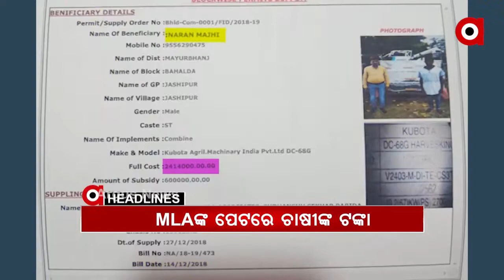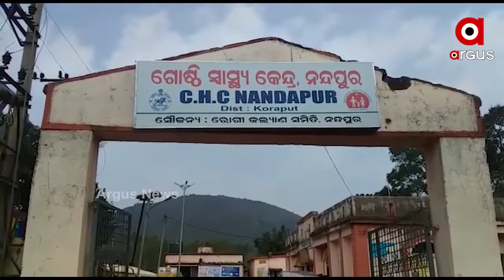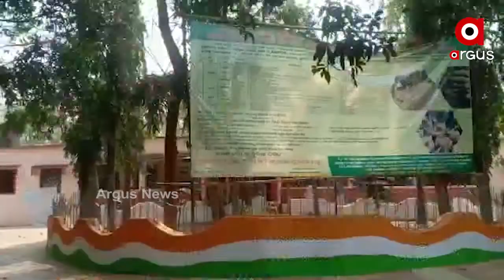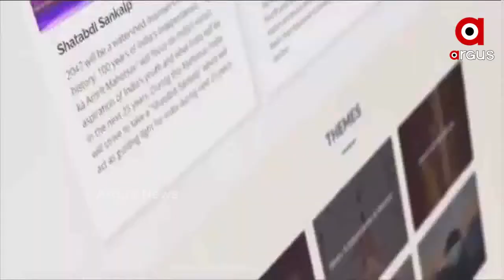Argus Update News 8am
ଉମରକୋଟରେ ପୁଣି ଫୁଟିଲା ଗୁଳି... ପିଏନବି ଶାଖା ଆଗରେ ଜଣେ ଯୁବ ବ୍ୟବସାୟୀଙ୍କୁ ଗୁଳିମାଡ଼…

କୋରାପୁଟ ନନ୍ଦପୁର କମାରଗୁଡ଼ା ଛକରେ ଦୁର୍ଘଟଣା...

MLAଙ୍କ ପେଟରେ ଚାଷୀଙ୍କ ଟଙ୍କା...

ରାଜ୍ୟରେ ନ୍ୟାୟ ମାଗୁଛି ମାଆ...

ଆଜି ମହାନଦୀ ଟ୍ରିବ୍ୟୁନାଲର 20 ତମ ଶୁଣାଣି...

ଶ୍ରୀକ୍ଷେତ୍ରରେ ସଙ୍କଟରେ ମଠ ସଂସ୍କୃତି.

ଗୃହରେ ଚାଷୀଙ୍କୁ ନେଇ ତାତି...

ଓଡ଼ିଶାକୁ ପୁଣି କରୋନା ଟେନସନ...